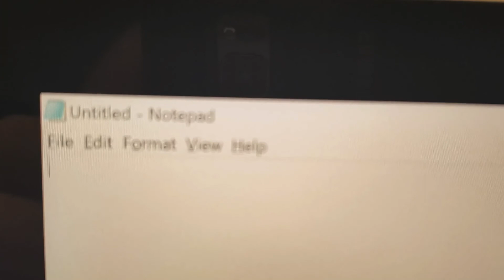Surface Book 2 Defects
Maybe don't buy a Surface Book 2 just yet.  This is on the i7 512GB model 13.5" model.

1 - Unresponsive to power button when docked/charging.  This meant I had to hold down the power button for longer than 10 seconds to force power it off and power it back up (losing all my work in progress).  Removing it from the base still worked, but it wouldn't physically power up.
2 - Coil whine - You'll need your speakers for this (the other two videos are muted).  This irritating electronic buzz fills the room when its quiet and is really distracting (you need music playing all the time to drown it out)
3 - Top row of pixels flickering - This happens no matter what app you're in. Focus on the blurry bit at the top of the notepad app.

These are known issues with no fixes yet.

Unresponsive surface book: I was just lucky, no other reports of this. But still poor form.